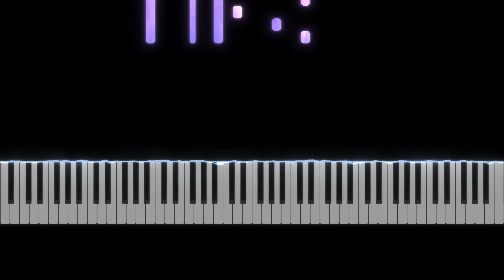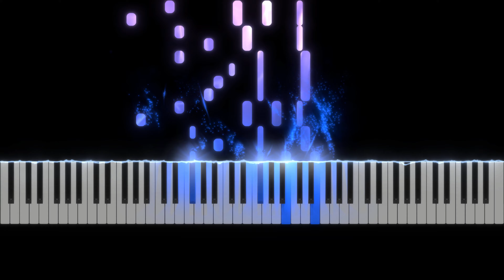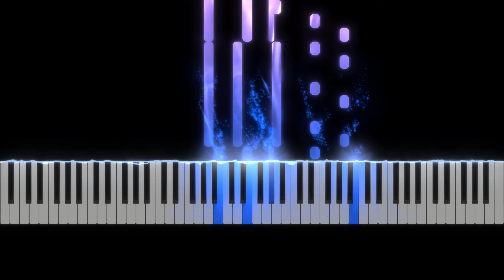My Heart Will Go On("Titanic" OST) | 플룻&바이올린(Flute&Violin) 2중주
"My Heart Will Go On("Titanic" OST)" 플룻&바이올린 2중주 입니다.